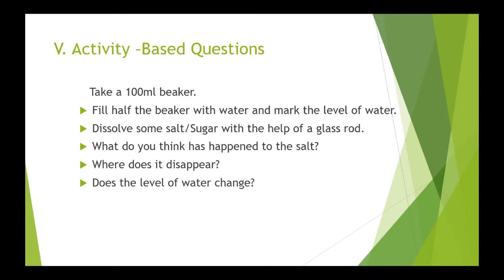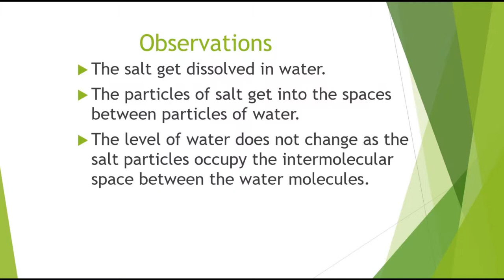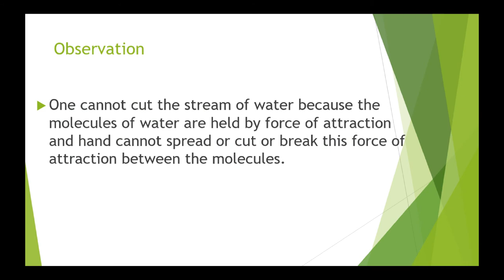Matter in our SurroundingsllCBSEllClass9llPart8llCh1llScience NCERT class 9 sciencel#TravelTreats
NCERT class 9lmatter in our surroundings question answers